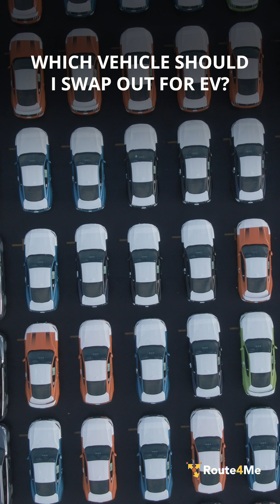Mike Branch - The Future of AI in Fleet Management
AI is set to revolutionize fleet telematics, transforming data-rich but insight-poor operations into intelligent, adaptive ecosystems. At the heart of this transformation lies domain-specific data—real-time, granular, and contextual information from vehicles, drivers, and environments—which is essential for AI to reach its full potential.
Geotab ACE represents a new frontier in this evolution, where AI doesn’t just analyze, but anticipates, optimizes, and learns continuously from the unique rhythms of each fleet. By leveraging high-fidelity, telematics-specific data, Geotab ACE can deliver predictive maintenance, safety interventions, and operational foresight with unprecedented precision.
This isn’t just AI applied to fleet management—it’s a glimpse into how AI will transform industries where oceans of domain-specific data exist, from logistics to medicine to scientific research. In each of these fields, the richness and granularity of the data unlock AI’s true potential—not just to analyze, but to understand, predict, and ultimately reshape how we operate at scale.
In our latest installment of Route4MeTv ShortCuts, Mike Branch, Geotab's Vice President of Data and Analytics, discusses Geotab Ace and the future of AI in fleet telematics.